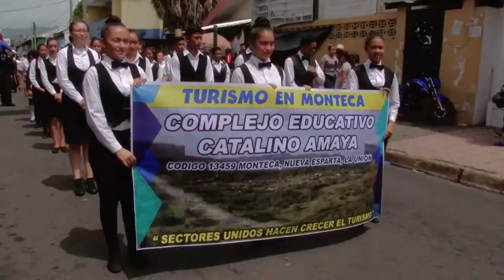Desfile 4ta Feria de Turismo UGB 2018